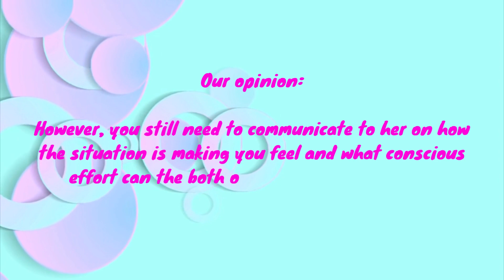My girlfriend is highly unreasonable sometimes when she's on her period... What can I do?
Do not resent; communicate.

Honest feedback by real people.
We want the best for you in the best in you.
Second opinion in your best interest.